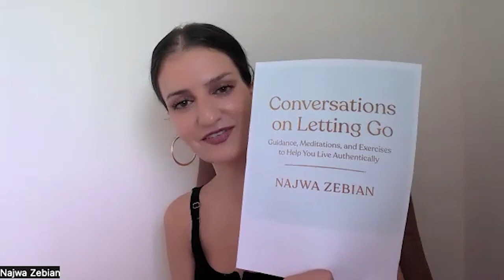How to Let Go and Live Your Authentic Life with Dr. Najwa Zebian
This week on Radically Loved, Tessa and Dr. Najwa Zebian talk about the difficulties of letting go. They also share insights on how to overcome them to start living your authentic life.

Knowing when to let go starts by tuning into your body. Listen to and trust your body's signals. This can help you better grasp what action your situation entails and what you need to decide for yourself. Living your authentic life starts by trusting yourself. A better relationship with yourself creates a ripple effect of healing and growth in every corner of your life.

Here are three reasons why you should listen to the full episode:
1. Learn the importance of feeling hard emotions and becoming your own biggest believer.
2. Find out the importance of tuning in to your body and make the right decisions for your healing journey.
3. Discover how you can let go of harmful beliefs and patterns and start living your authentic life.

Episode Highlights:
[00:53] Making Conversations on Letting Go an Audiobook
[05:57] Inspiration behind Conversations on Letting Go
[11:59] How to Let Go When You Feel You Are At Fault
[18:41] The Purpose of Loneliness
[25:51] How to Help Loved Ones From Getting Stuck
[37:05] Factoring in Time When Going Through Relationship Changes

Resources:
Get your copy of Conversations on Letting Go: Guided Meditations, and Exercises to Help You Live Authentically
Get a copy of Welcome Home: A Guide to Building a Home for Your Soul by Dr. Najwa Zebian
Connect with Dr. Najwa Zebian:
Stay updated!